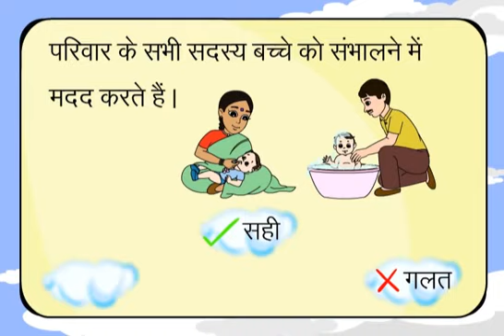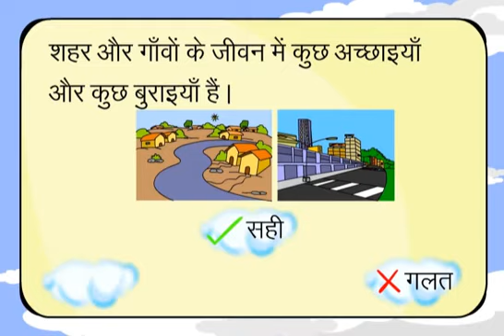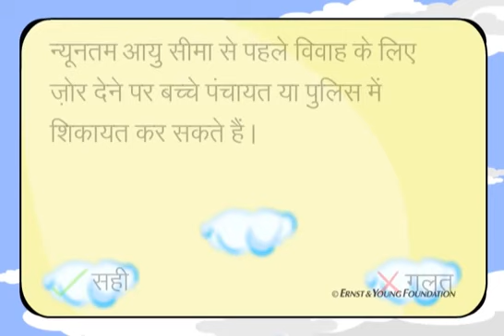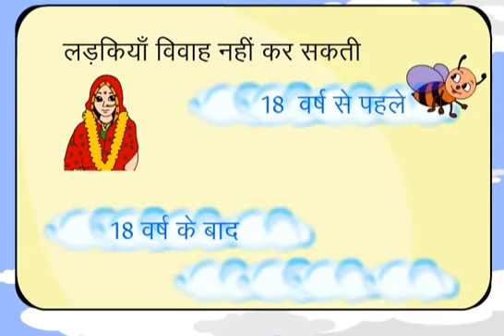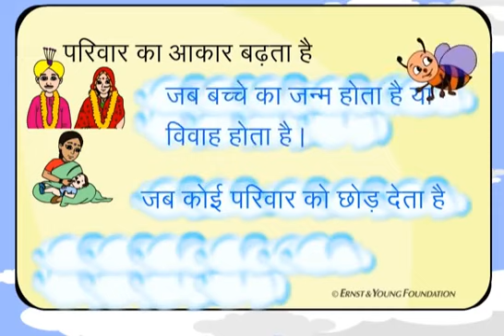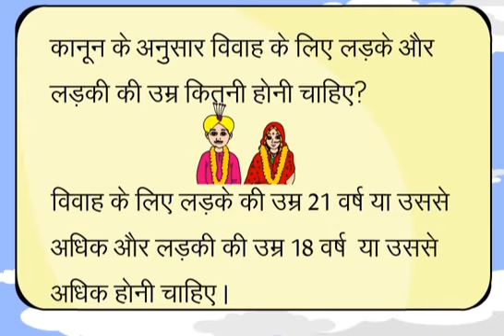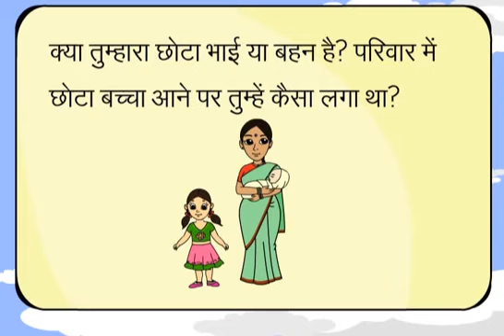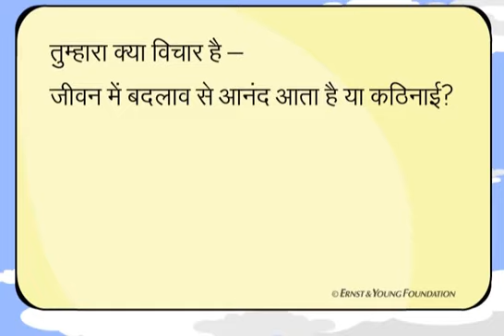Class 5 EVS कुछ तस्वीरें देखें